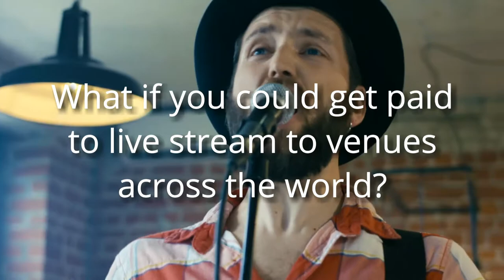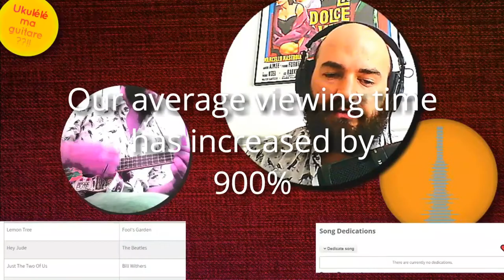Get Paid to Live Stream to Venues Across The World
LiveKrowd is an award-winning online platform that empowers you to be booked to live stream privately to clients across the world. You can be streaming to weddings, parties, business events, bars, clubs, restaurants, cafes and even churches.

Unlike public live streaming, our private live streaming concept requires you to live stream directly to your client and their guests only.

During your online performances, clients and guests can make song requests, song dedications and also live chat with you via our web app.

Our focus is interaction and engagement with the audience, otherwise what's the point of being live online?!

So far, the response has been very encouraging. Our average viewing time has increased by 900% and we proudly won the Universal Music Group competition and Amazon AWS Buildathon. In fact, some clients want to make their virtual event a regular one.